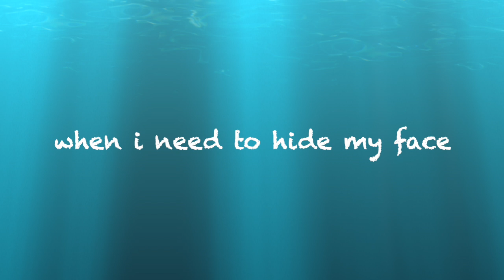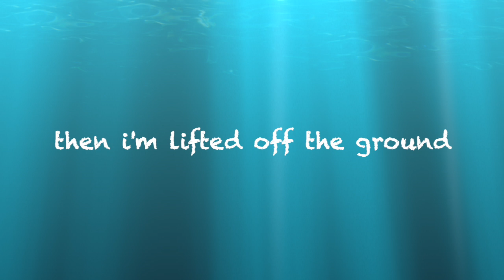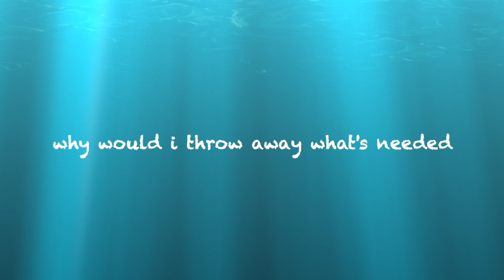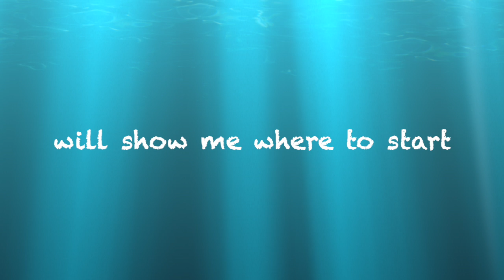Roy Henderson - Circle of Love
From the album "Nobody's Fool. A song written as a "what if...", 2 years before the "what if" became a "here we are".